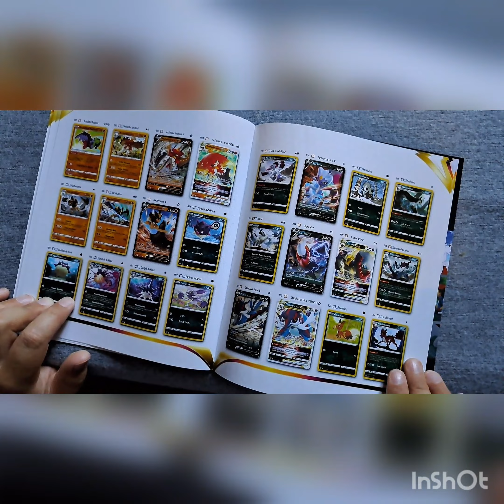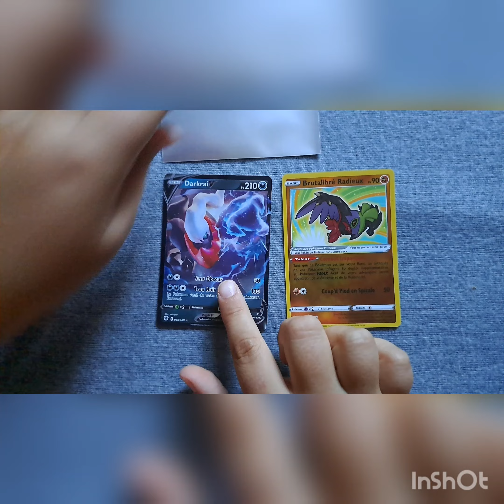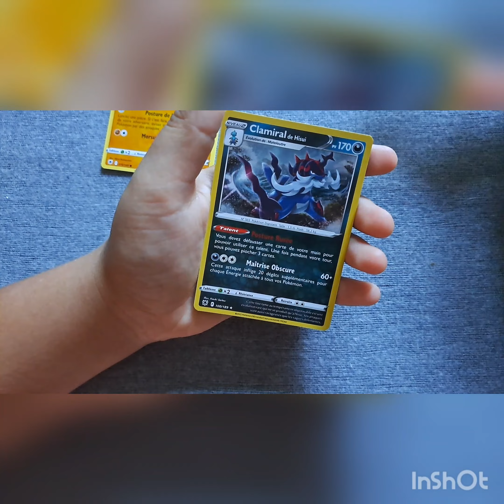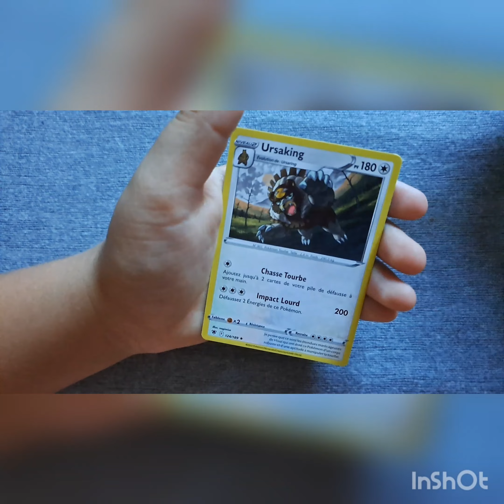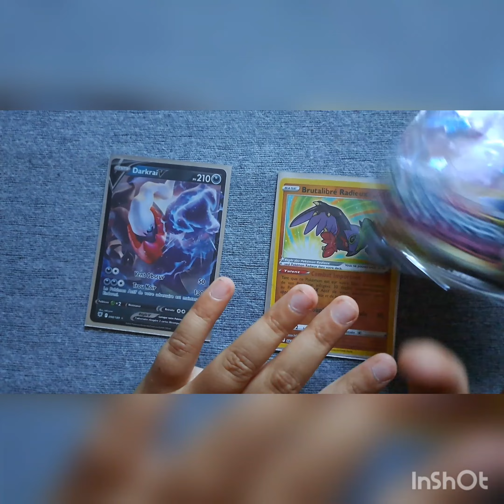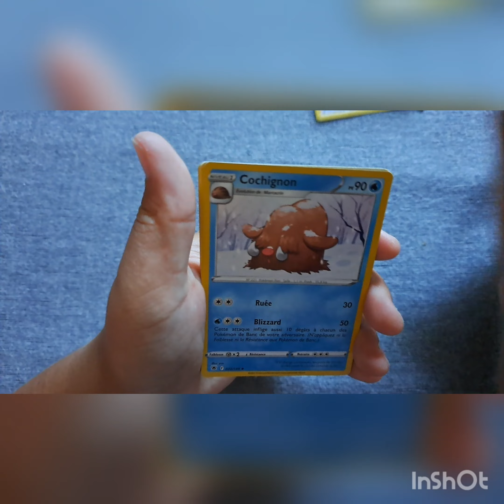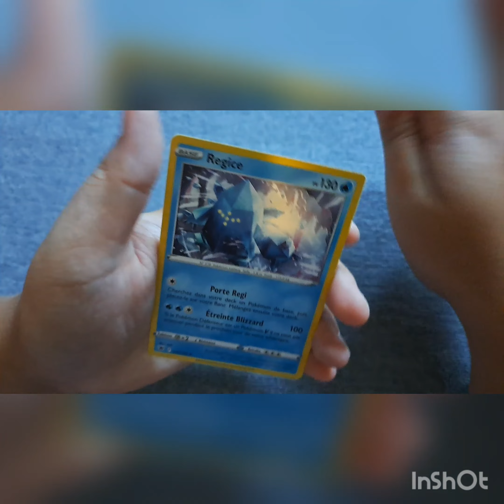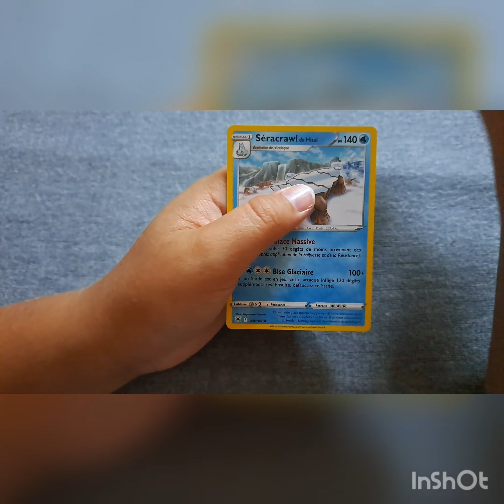OUVERTURE D UNE ETB DARKRAI!